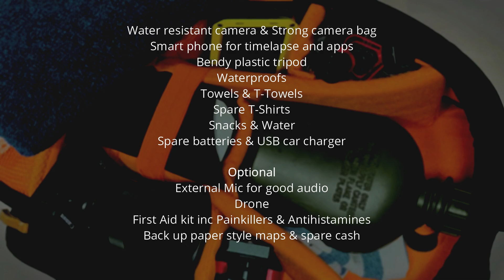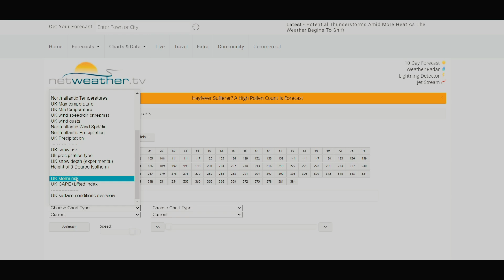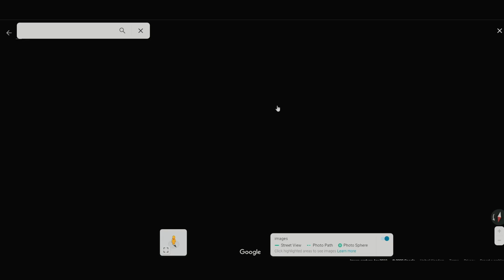STORM CHASING GUIDE for Beginners: Tips from PROS!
How to Chase Storms in the UK | Tips & Tricks for Storm Chasing
The excitement of hopping into your car and speeding off to catch a storm is incredible. Experiencing and documenting Mother Nature in all her glory, or fury, creates a deep bond with the elements and is a fantastic hobby.

Nodrog is a seasoned Storm Chaser in the UK, offering educational and entertaining content while taking his own risks. Please don’t attempt to replicate or endanger yourself based on anything you see on this channel.

Nodrog ©️